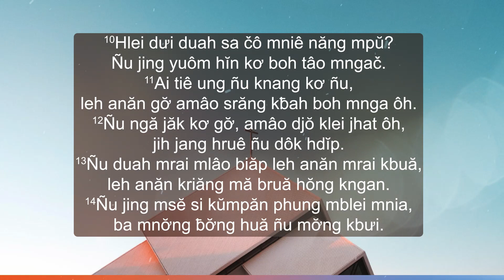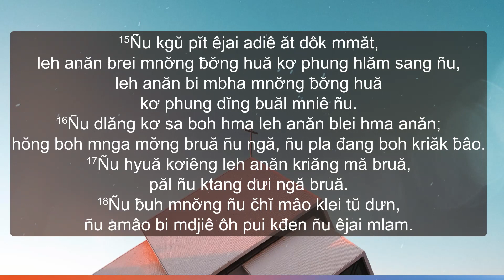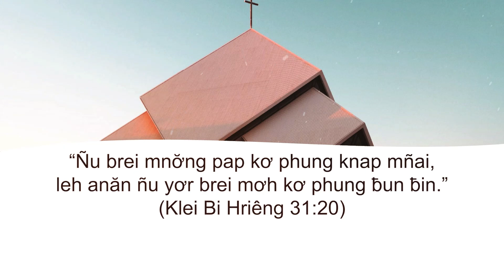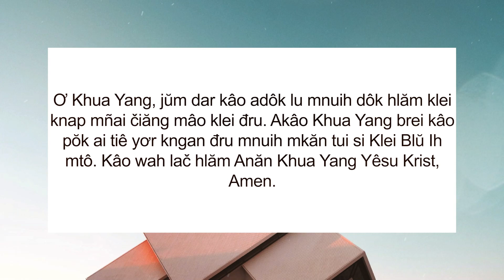03/11/2023 BHKTHN TIẾNG ÊĐÊ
Hruê 3/11/2023
Yơr Kngan Brei Mnơ̆ng Pap
Klei Aê Diê Blŭ: Klei Bi Hriêng 31:10-22
Êlan kliăng: “Ñu brei mnơ̆ng pap kơ phung knap mñai, leh anăn ñu yơr brei mơh kơ phung ƀun ƀin.” (Klei Bi Hriêng 31:20)